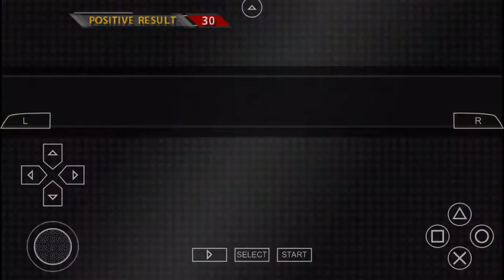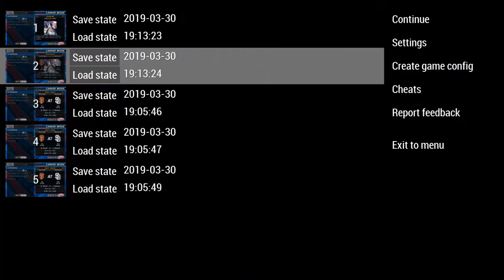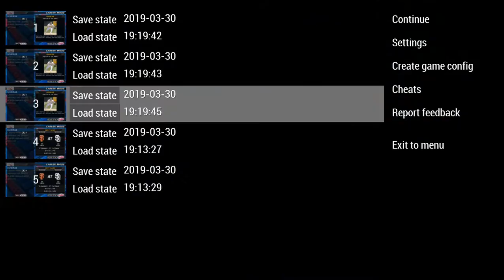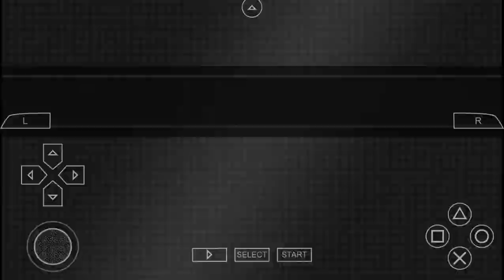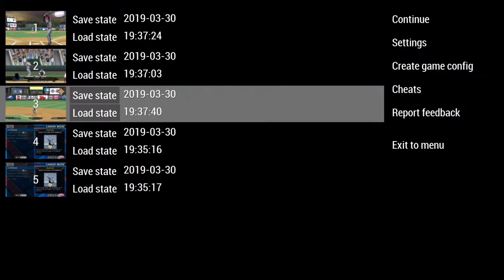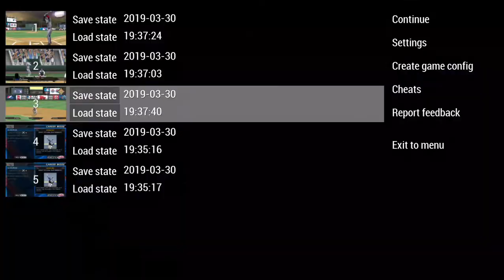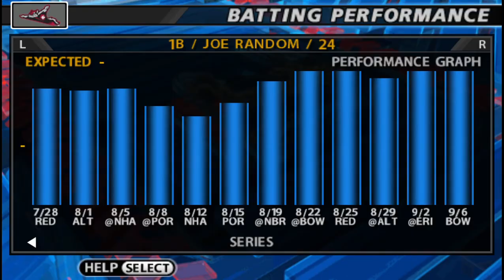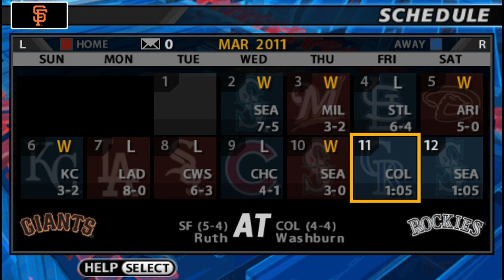MLB 10 THE SHOW 10 PSP CAREER EP7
4/3wDOSSlSIG-ItQ4aLO3CTx5Zh-U4kUbYi_4rZ7DtMkriAfbE5fC3fgs